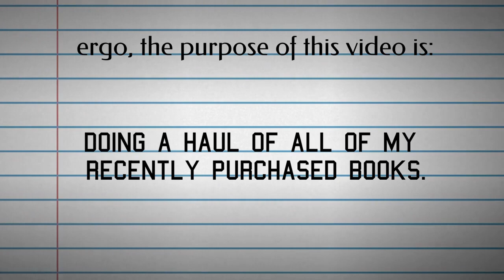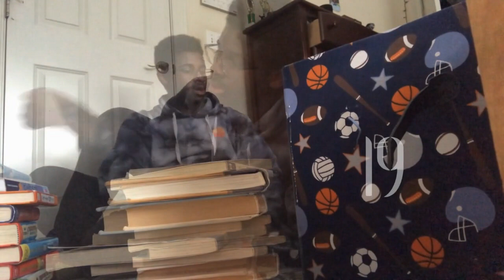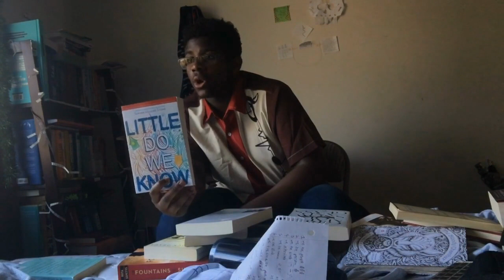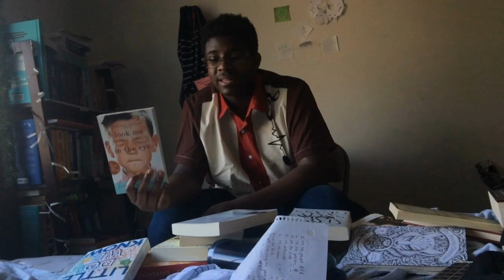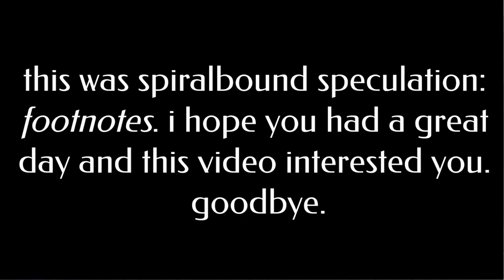a haul of all my recently (ish) purchased books (featuring my baritone ukulele)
footnotes 5.